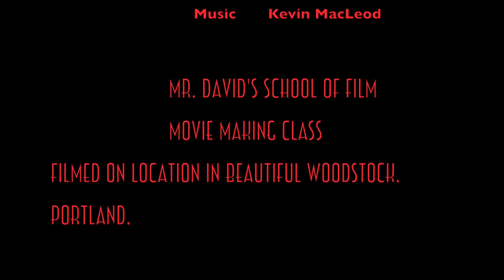The Magic Sunglasses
A pair of sunglasses or an IPAD! What will these boys choose?  Watch to find out! One is Magic!

Created during Mr. David's Movie Making Winter Break Class at Art School Studio in Portland Oregon. Dec. 2015